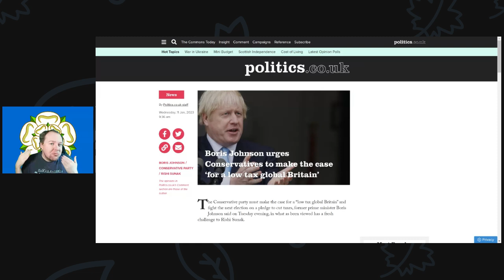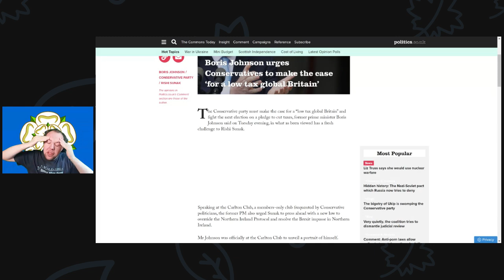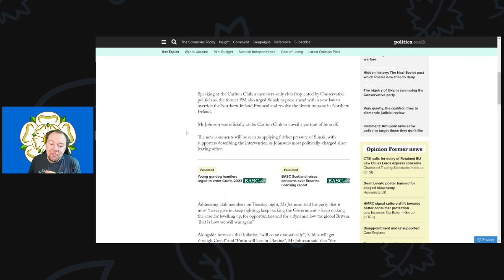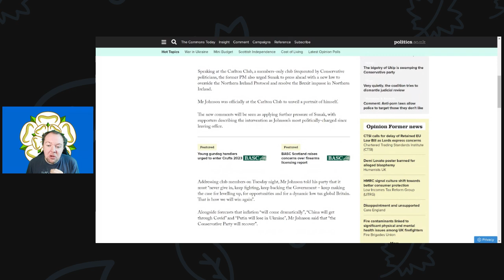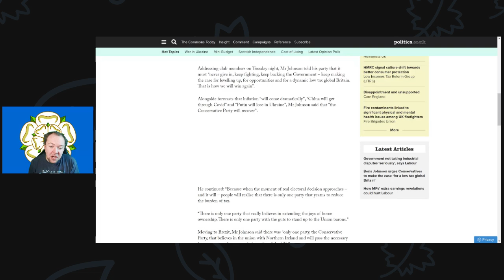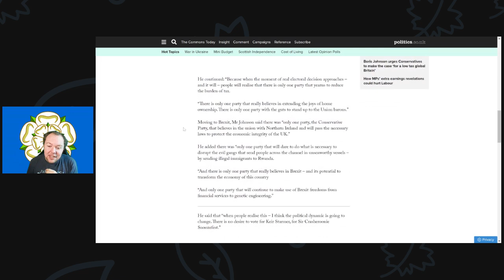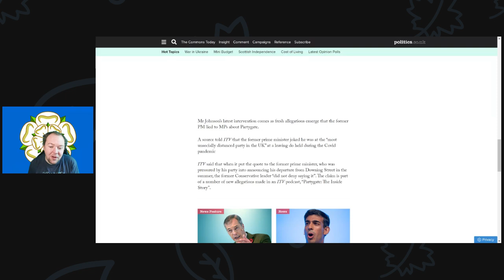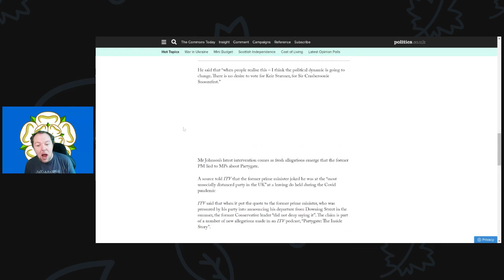Boris Johnson pushes for a low tax global Britain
Boris Johnson and gone back to doing what he douse best, making grandiose speeches and not having to worry about the content as that is someone else's job.